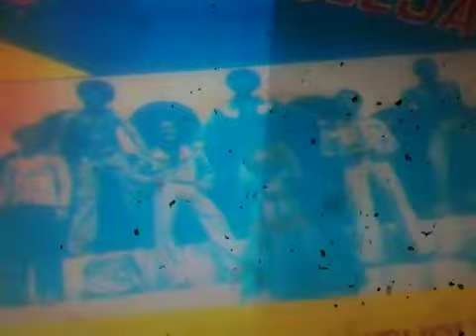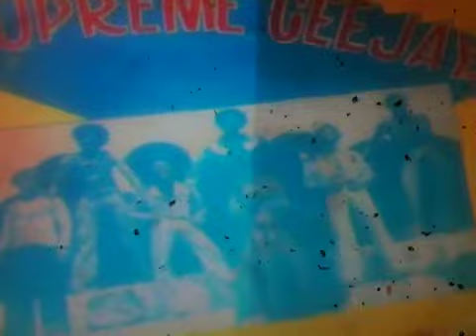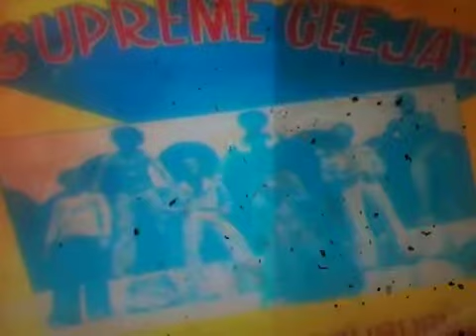SUPREME CEEJAYS - AFRO FUNK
BROTHEROFSOUL